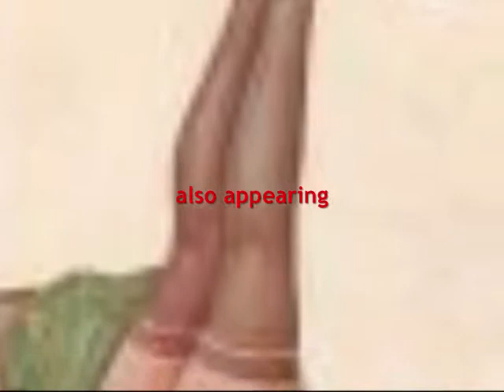DJ LordByron at Deer Park Lodge Jan. 30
DJ LordByron spins at Deer Park Lodge January 30, 2010. for more info. $3 Cover charge. Deer Park Lodge located in Boonsboro, MD